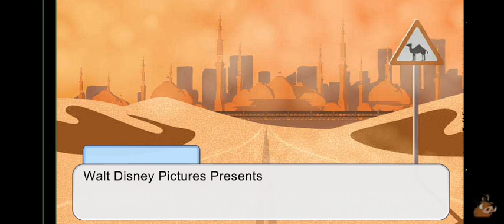Woodpecker and Crow at the cinema The Mummy Girl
79 Million years ago in the hot scorching desert in the North Africa Temperatures on desert low on 100% Surface covered with sand and some rare spiky plants cactus WARNING DO NOT SET THIS VIDEO TO MADE IT FOR KIDS!